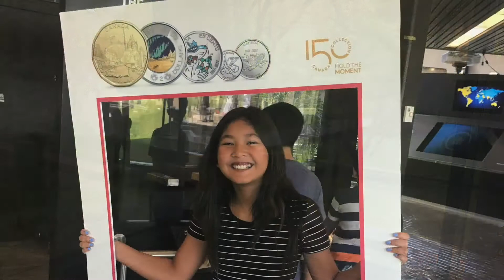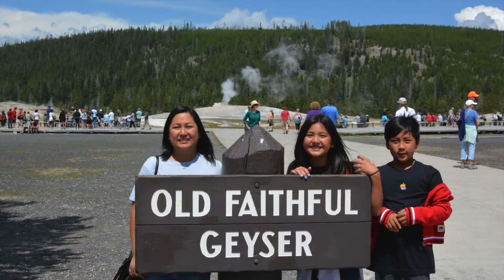Summer Road Trip 2017